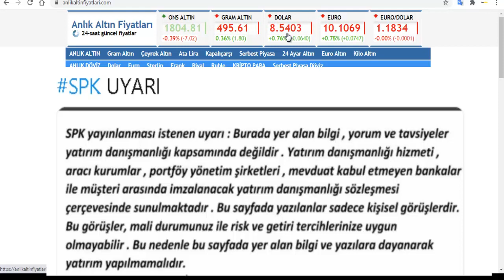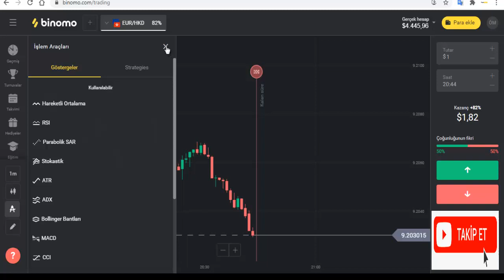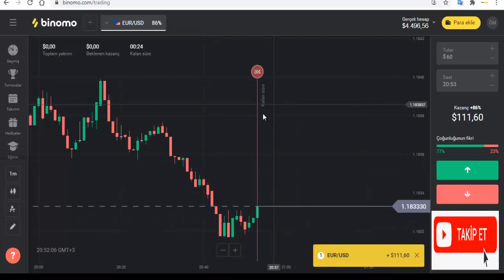BİNOMODA ZİGZAG YÖNTEMİ İLE NASIL PARA KAZANILIR?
Binomo 'da al sat taktiklerini paylaşıyorum.YTD Değildir,eğitim amaçlıdır.Risk uyarılarına uyunuz.

Alttaki linkten dileyen önce ücretsiz bir demo açabilir.

Not:İkili opsiyonlar videoda da belirtildiği gibi riskli bir yatırım çeşididir.Buna göre dikkatli olmanız gerekir.Yatırım tavsiyesi değildir.

KRİPTO PARA ALIP SATMAK İÇİN
Güvenilir ,Hızlı Kripto,Bitcoin Alış Satış İçin

 Binomo,
Binomo nedir,
binomodan para çekme,
binomoya para yatırma,
binomo riskli midir
binomo türkiye,
binomo yatırım,
binomo demo,
binomodan para kazanmak